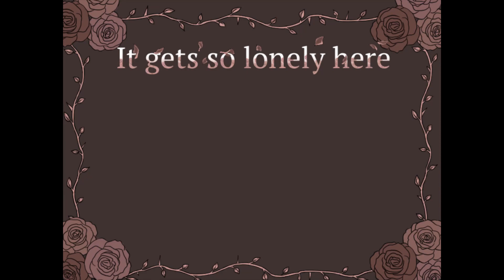It gets so lonely here (Horror Visual Novel) - Part 1 - The Castle Route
It gets so lonely here is a yuri yandere horror visual novel made by ebi-himes. You are lost in the woods and you have three paths that you can choose from to escape your pursuer, whichever path you will take will lead you down a magical adventure filled with hopes & dreams. What could possibly go wrong in a yuri yandere tale!

We can choose between The Shore, The Village or The Castle at the fork to travel to, in this video we are covering the full playthrough of the Castle Route.